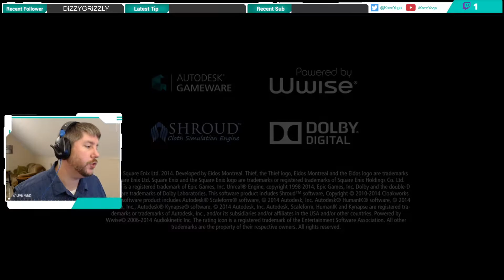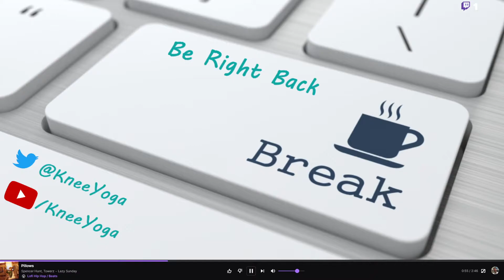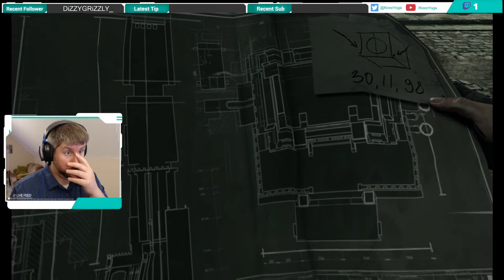03-26-21 Thief REPLAY (Part 2) for PS4 | Episode 184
This is part 2 of my replay through Thief for the Sony Playstation 4 or PS4.  In this video, we complete chapter 3 and chapter 4.  We steal things from a brothel, an abandoned library, a huge mansion, and REALLY tall prison tower.  Fun times!  If you enjoyed this video, then come check me out sometime.